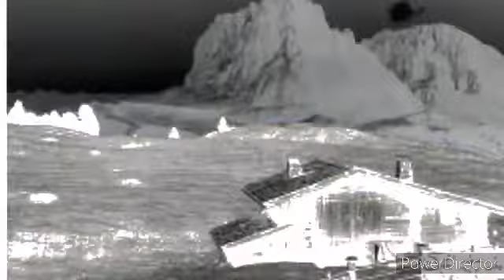বাংলা নতুন গজল...... ২০২০...…... by nx media আজ কেন পৃথিবীটা লাগে এত সুন্দর।.......